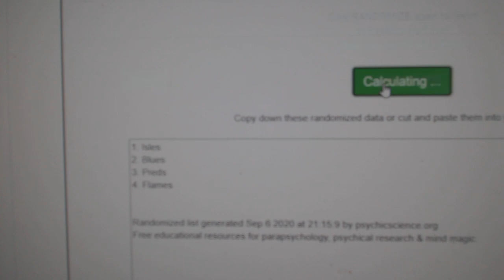Multi Randoms - C&C GB #12,373